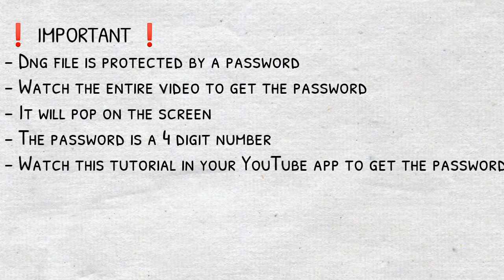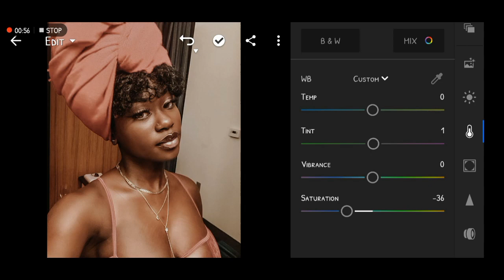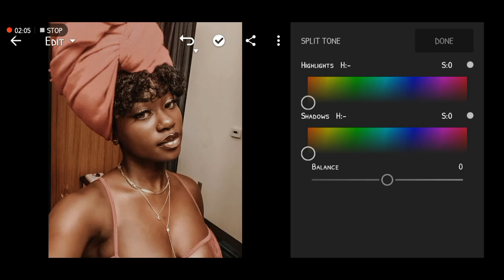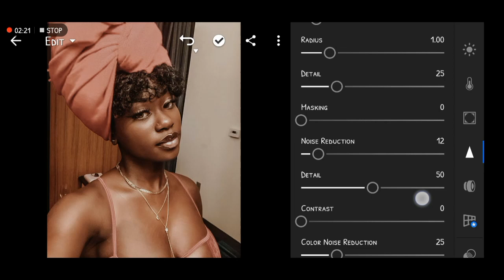Brown Preset for DARK SKIN | LIGHTROOM TUTORIAL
If you guys have a bright or dark photo, you adjust the exposure/ contrast/ highlights/ Shadows/ whites/ blacks.

𝗛𝗢𝗪 𝗧𝗢 𝗚𝗘𝗧 𝗧𝗛𝗘 𝗣𝗥𝗘𝗦𝗘𝗧: There are 2 𝗪𝗔𝗬𝗦 you can get this preset:

𝗢𝗡𝗘 - Watch the video and follow the adjustments manually.

Note: Watch the entire video to get the password. It will pop up on the right corner of the video. If you see the password, please don't write it down in the comment section below.

If you don't know how to import and use presets in lightroom mobile (Dng files)

Give this a thumbs up if you liked the tutorial

• how to edit like influencers
• influencers presets
• Dark Skin Lightroom Preset
• Dark skin presets
• Dark skin glow preset
• Dark skin lightroom mobile preset
• Dark skin Preset lightroom mobile
• Aesthetic Preset
• lightroom presets
• Lightroom Preset
• Lightroom Preset Tutorial
• Lightroom Mobile
• Edit Tutorials
• How to edit like a pro
• how to edit like a professional
• DNG mobile presets
• Lightroom filters
• Influencers presets
• influencers filters
• iPhone photo
• iPhone photos
• how to take pictures like influencers
• melanin poppin filters
• Melanin Poppin Preset
• VSCO Tutorials
• VSCO filters
• Apps influencers use to edit their photos
• Apps influencers use to edit their pictures
• instagram photos presets
• Instagram photos preset
• Aesthetic instagram feed
• Aesthetic Instagram Feeds
• How to edit using VSCO
• Preset for black people
• Presets for black people
• Presets for dark skinned people
• Presets for dark skin
• filters for dark skins
• filters for dark skin
• black and orange
• black and orange filters
• urban preset
• Urban Black and Orange Preset
• black and orange preset
• grey Preset lightroom mobile
• Grey Preset
• How to edit using RNI Films
• Instagram photos preset
• Apps influencers use
• Lightroom Mobile Presets
• Easy lightroom tutorials
• Free lightroom mobile presets for dark skin
• Free lightroom mobile presets for brown skin
• Brown skin Presets
• Brown skin Presets Lightroom